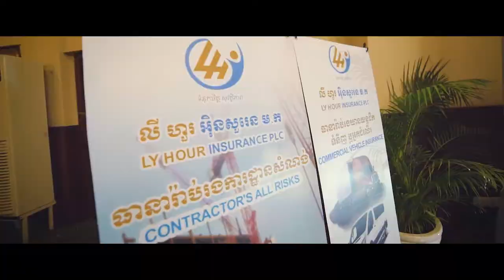Grand Opening Ly Hour Insurance Plc 29/01/2018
The official grand opening ceremony of Ly Hour Insurance Plc was presided over by H-E Ngy Tayi, Secretary of State of the Ministry of Economy and Finance, a representative of H-E Aun Pornmoniroth, Senior Minister, Minister of Economy and Finance, on Monday, the 13th day of the waxing moon in the Meak month of the year of the Rooster under lunar calendar, B.E 2561, being the 29th day of January 2018, at Cambodiana Hotel in Phnom Penh.